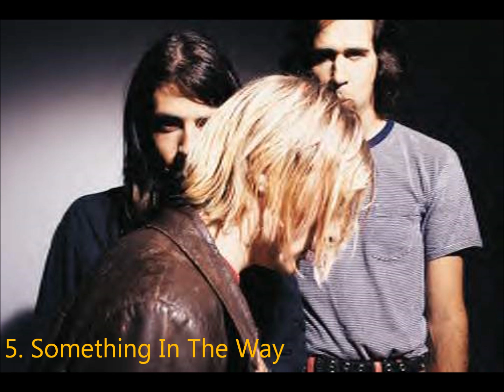All Nevermind Tracks Ranked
My opinion. Enjoy!